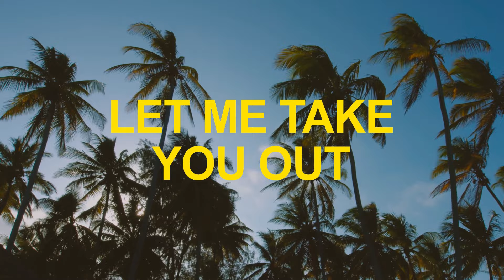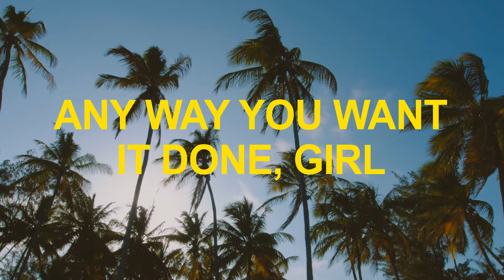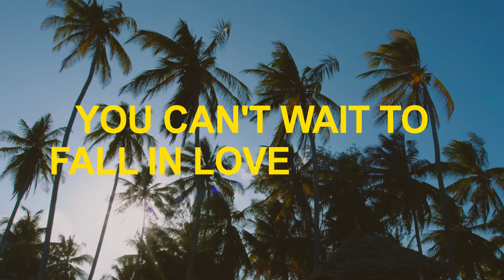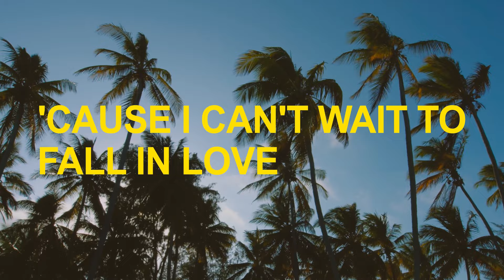Justin Timberlake - Summer Love (Official Lyric Video) ☀️ Summer Songs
Summer Song's Official Lyric Video for "Sumer Love" by Justin Timberlake

The best summer songs of all time! All your favorite songs for summer and every occasion! Greatest hits, modern hits, happy songs, poolside hits, beach vibes, top down bangers and everything in between ☀️

[Chorus]
I can't wait to fall in love with you
You can't wait to fall in love with me
This just can't be summer love, you'll see
This just can't be summer love (L-O-V-E)